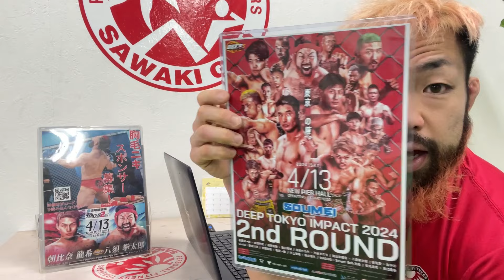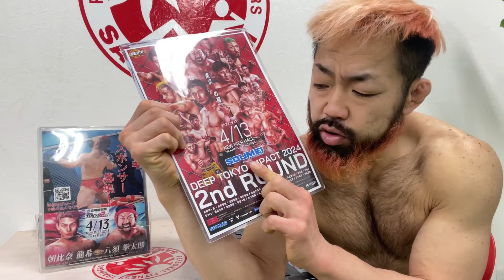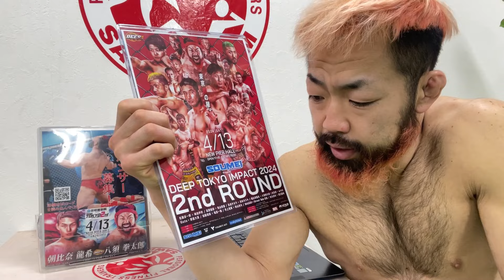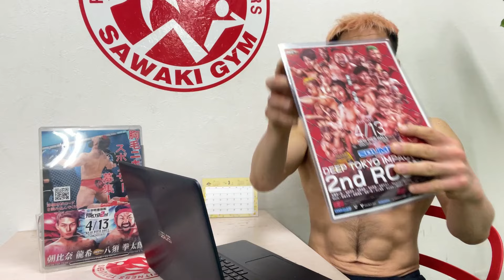4.13 DEEPで一緒に戦ってくれるスポンサー様をご紹介します！！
2024年4月13日(土)ニューピアホールで開催される『宗明建設Presents DEEP TOKYO IMPACT 2024 2nd ROUND』にてMMAプロデビューします。

今回の動画では4.13に一緒に戦ってくれるスポンサー様をご紹介します。

1人の力では上に上がれません。

みなさま本当にありがとうございます！！

※コスチュームは既に完成してますが、試合で披露したいと思います。ご期待ください！！

ーーー

⚫︎スポンサー一覧

1.渋谷西村フルーツパーラーさま

2.加藤歯科医院さま

3.SHINSEIKAIさま

4.PRIMEさま

5.INSIGHTさま

6.朝天門さま

7.山下歯科医院さま

8.サワキジム

9.CACAさま

10.株式会社オフィスあしずみさま

11.アドビルさま

12.ASHIBA株式会社さま

13.リブパートナーズ株式会社さま

14.パラエストラ東京さま

15.ヨシケイさま

16.株式会社ウィリングさま

17.福はうちさま

18.児玉佳祐さま

19.プネウマカレーさま

20.はまおりさま

21.株式会社ヤマシタさま

22.AMATERASさま

23.ハイパーナイフgumiさま

24.都村製作所さま

25.渋谷三丁目クリニックさま

26.FIGHTER'S FLOWさま

27.PPPTOKYOさま

28.ホドフィラックスさま